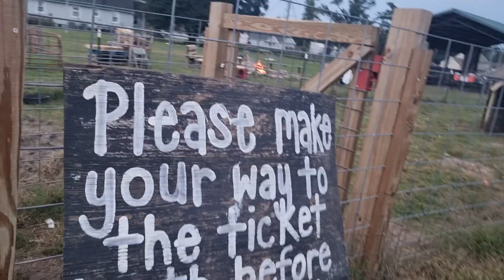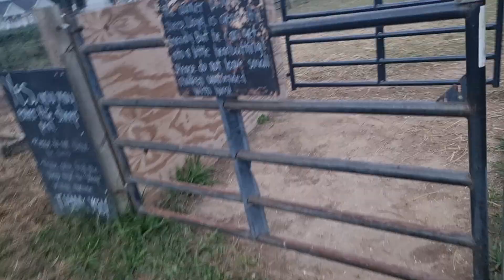trunk or treat at barn